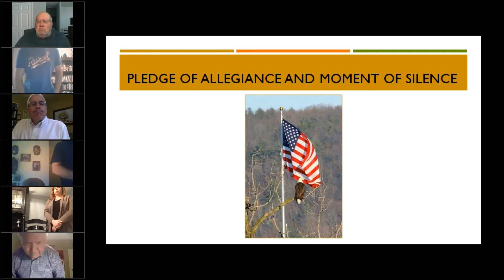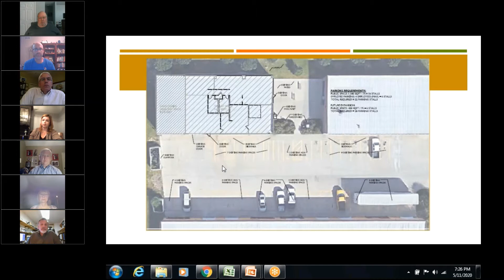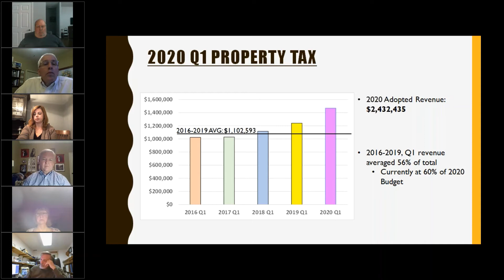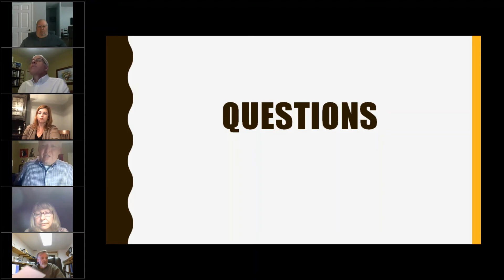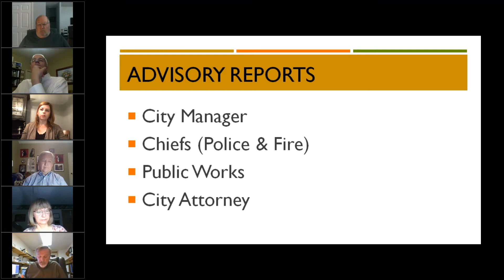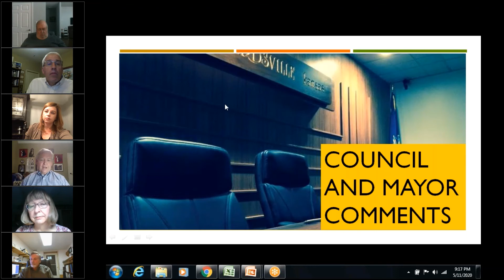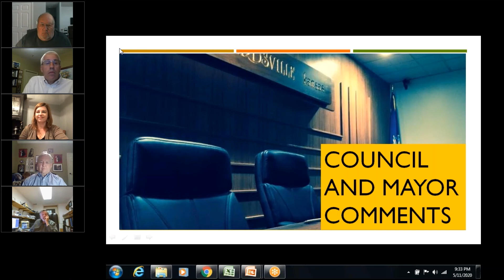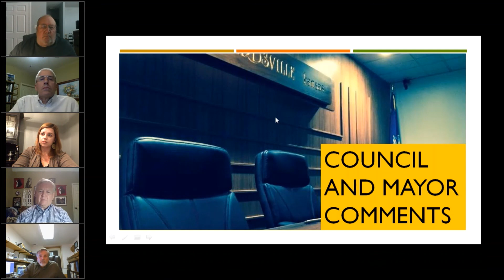May 11, 2020 Edwardsville City Council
Stream this meeting for discussion on the first quarter budget performance, special use permits from the Planning Commission, and more!